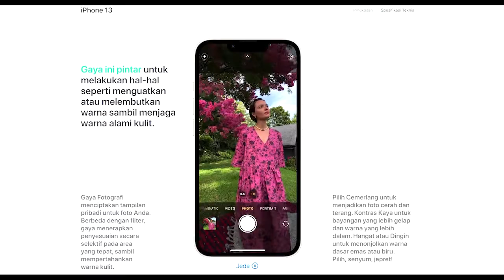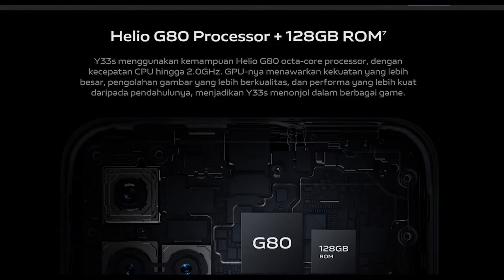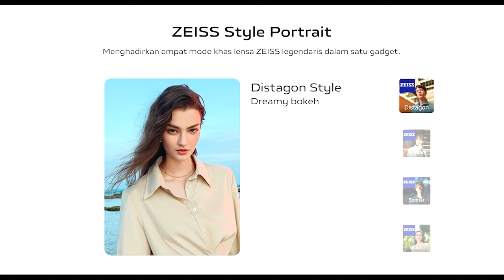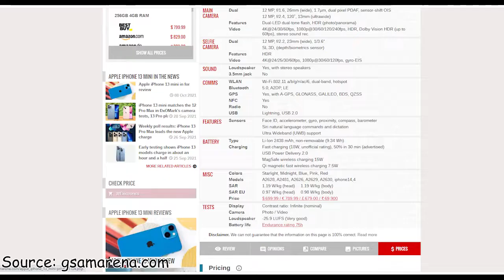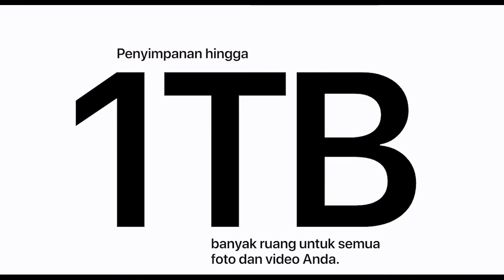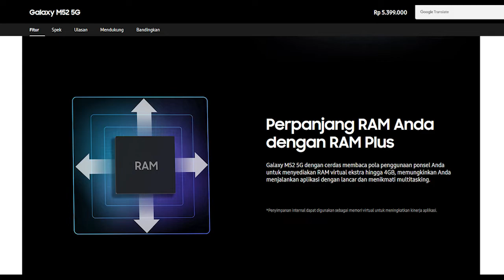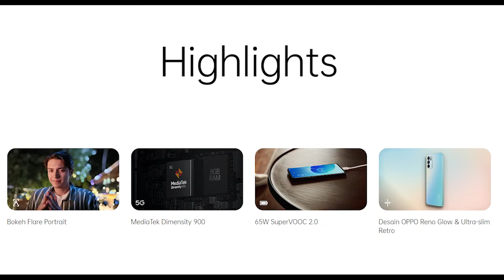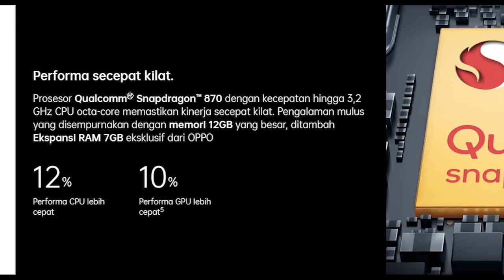Smartphone Dengan Spesifikasi Terbaik 2021 - TechnoGram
📍 ==Pendahuluan== 📍
Halo semuanya.
Selamat datang di Channel Technogram. Terima kasih karena sudah mau mengklik video ini.

📋 ==Deskripsi== 📋
Pandemi Covid-19 pada saat ini, membuat perekonomian didunia menurun, bahkan terdapat beberapa perusahaan yang terkena dampak hingga gulung tikar. Walaupun Virus Covid-19 masih melanda, masih terdapat perusahaan yang masih mampu mengeluarkan produk terbaik mereka, seperti misalnya Smartphone. Pada video kali ini, kami telah merangkum smartphone dengan spesifkasi terbaik tahun 2021. Semoga informasi yang telah kami rangkum dapat bermanfaat bagi semua orang.

ℹ️ ==Jangan lupa untuk== ℹ️

🎶 ==Music== 🎶
*City by Night - ELPHNT
*Slingshot - Steve Adams
*Just Dance - Patrick Patrikios
*From The Top - Geographer

 🔚 ==Penutup== 🔚
Sekali lagi, terima kasih karena mengklik video.
Sampai jumpa di video selanjutnya.